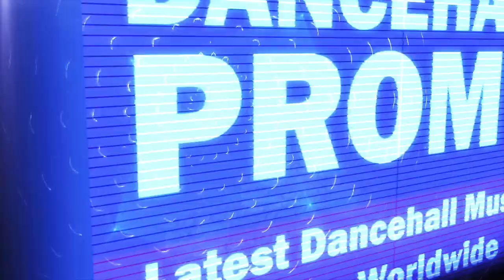Wasp - Fashion Killa (Judgemental Riddim) March 2018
Produced by Mad Boss Music. Distributed by Hapilos.